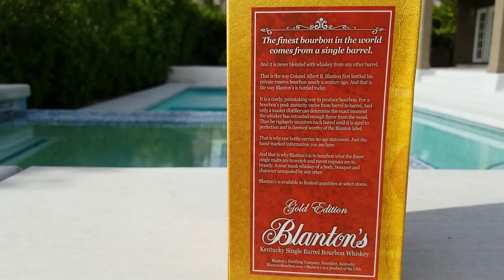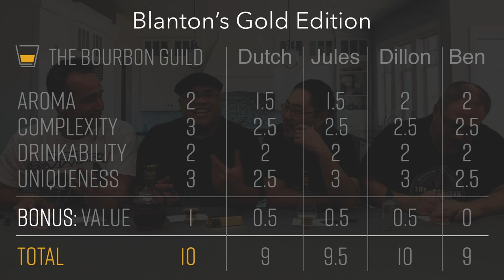The Best Blanton's? | Blanton's Gold | The Bourbon Guild Review Show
In this episode we review Blanton's Gold.  Watch and find out what we think!

Background photo by Neonbrand on Unsplash